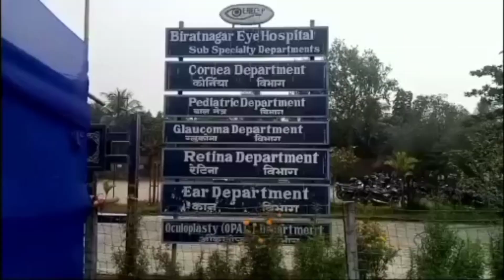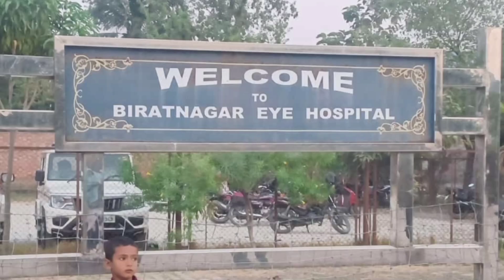BIRATNAGAR EYE HOSPITAL//NEPAL//বিরাট নগর চক্ষু হাসপাতাল//নেপাল //2022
I Visited Nepal eye Hospital
Hospital Name: BIRATNAGAR EYE HOSPITAL